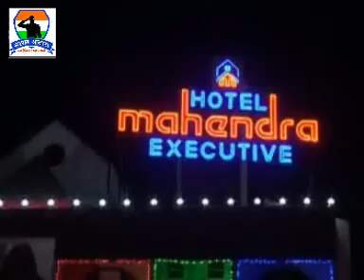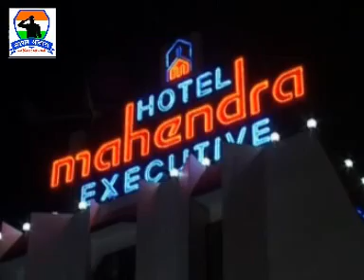Salam Satara Part 12 JM Karpe School